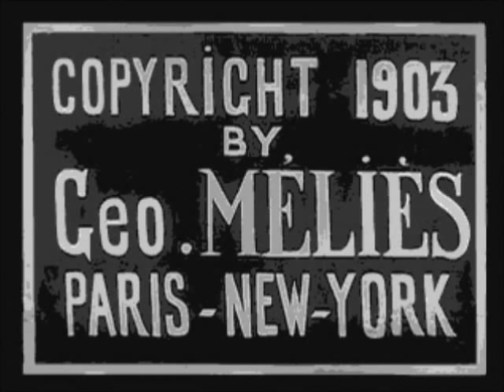Infernal Cakewalk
George Melies Infernal Cakewalk with cakewalk and ragtime banjo accompaniment.